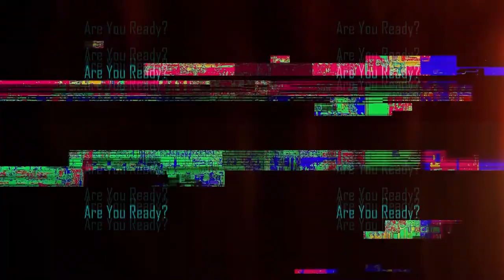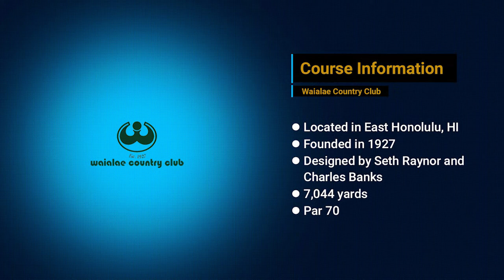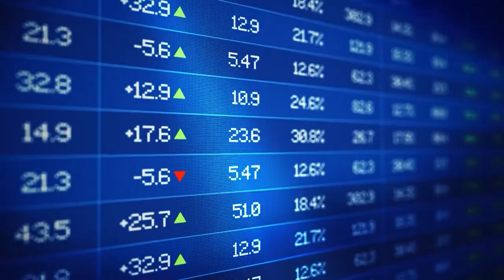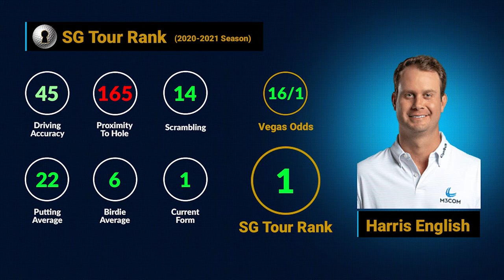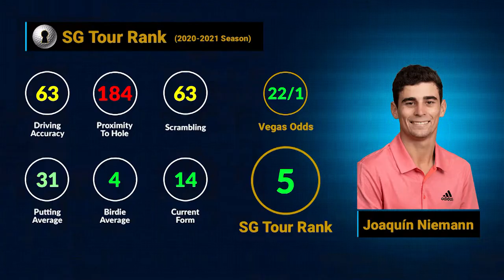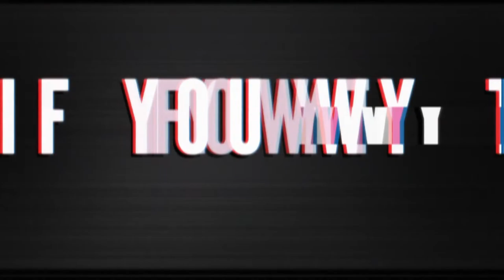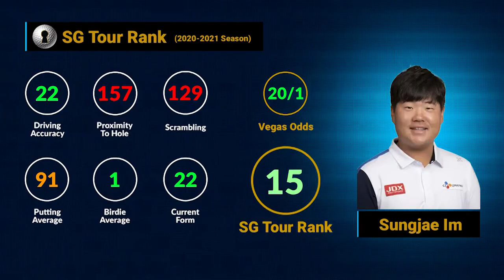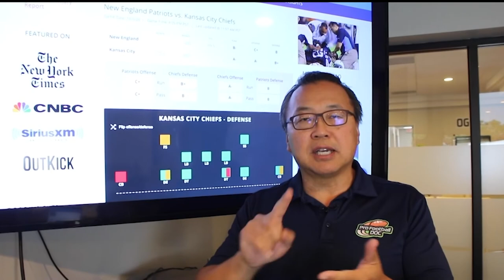SportsGrid Show Sony Open in Hawaii